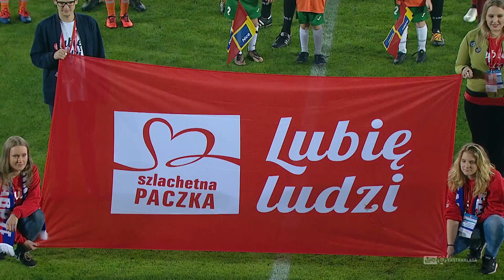Górnik Zabrze - Korona Kielce 3:3 | SKRÓT | Ekstraklasa 2017/18 | 13. Kolejka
Górnik Zabrze 3:3 Korona Kielce
1:0 - Damian Kądzior (6')
2:0 - Igor Angulo (25')
2:1 - Szymon Matuszek (41') (s)
3:1 - Damian Kądzior (45')
3:2 - Goran Cvijanović (73')
3:3 - Jacek Kiełb (84')

EKSTRAKLASA TV ► Mecze na żywo za granicą